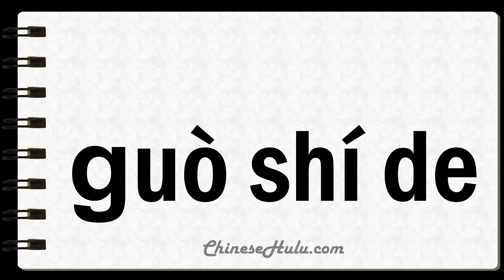How to Say Unfashionable in Mandarin Chinese